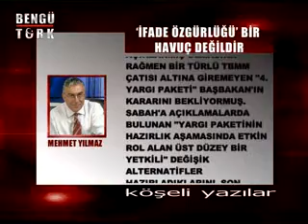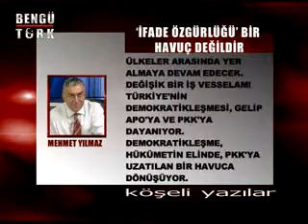KÖŞELİ YAZILAR - MEHMET YILMAZ 28.02.2013